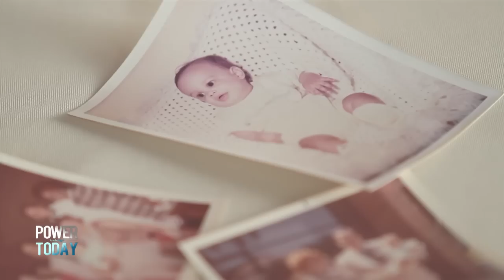How to Connect Your Faith to God's Power | Pastor Gregory Dickow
"How to Connect Your Faith to God's Power"

How to Connect Your Faith to God's Power | The Power to Change Today | Pastor Gregory Dickow